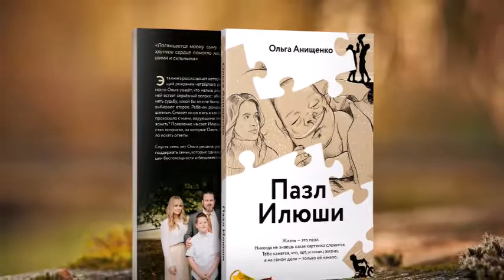ВЫШЛА В СВЕТ НОВАЯ КНИГА "ПАЗЛ ИЛЮШИ"! - Ольга Анищенко - Открытое Сердце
Автор - Ольга Анищенко
История семьи, которая не оставит никого равнодушным